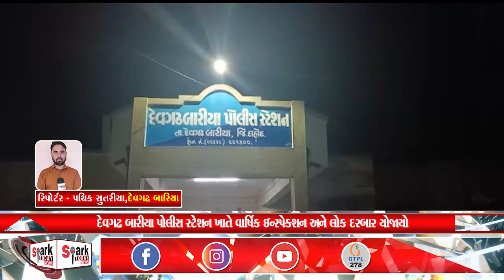દેવગઢ બારીયા પોલીસ સ્ટેશન ખાતે વાર્ષિક ઇન્સ્પેક્શન અને લોક દરબાર યોજાયો 2022 | Spark Today News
દેવગઢ બારીયા પોલીસ સ્ટેશન ખાતે વાર્ષિક ઇન્સ્પેક્શન અને લોક દરબાર યોજાયો